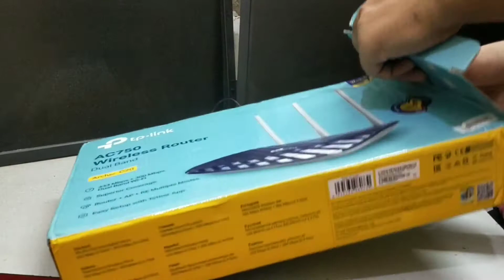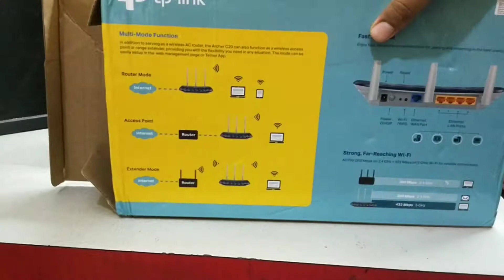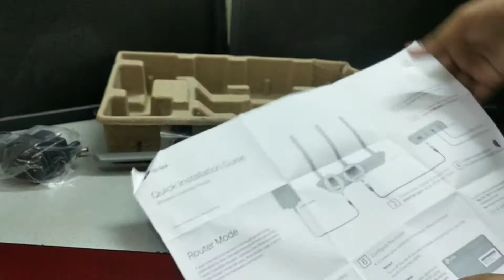TP-Link AC750 Wireless Router (Dual Band) हिन्दी Unboxing | Jishu Vlogs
Dosto lekar aa gya hun Tp link ka most trending aur stylish Dual Band router. Shaandaar speed, Stylish Design, Multi modes aur bhi bahut kuch. Karte hai aap sab k sath UNBOXING iss Archer C20 TP link wireless Router ki.